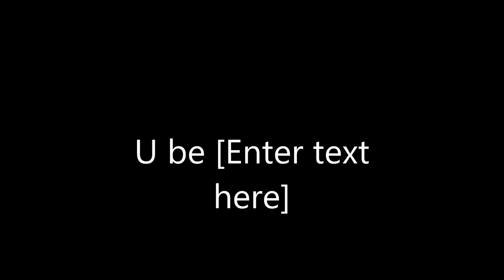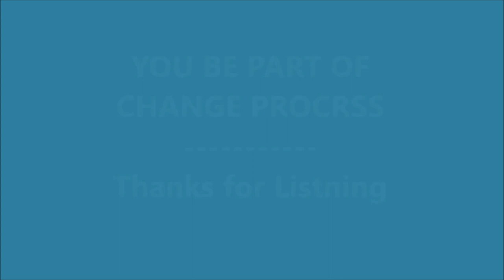DMI CREATES BETTER WORLD FOR CHILDREN Audio songs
We are indeed happy to reach you through these audio songs and we are proud to inform that all songs were sung by our target children.  The program helped to bring out latent talent of our children and facilitated them that they can also contribute in social change process through awareness songs.  There are ten songs and songs capture the social issues and problem, with the aim to mobilise the general public to act on the issue and thereby create a better world for children to live and to be loved. We have uploaded the songs and kindly find beneath audio link for easy access. Please listen to the songs and appreciate the effort and talent of children.